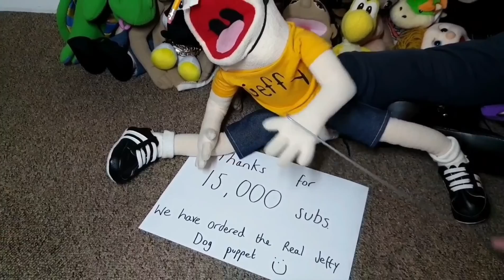SML Parody: Jeffy plays Hide and Seek!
My second YouTube account.

Jeffys real dog puppet has been ordered!! :-)